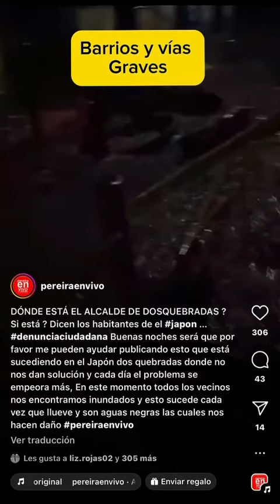Alcalde regrese YA de Santa Marta, estamos en emergencia en Dosquebradas 🚨